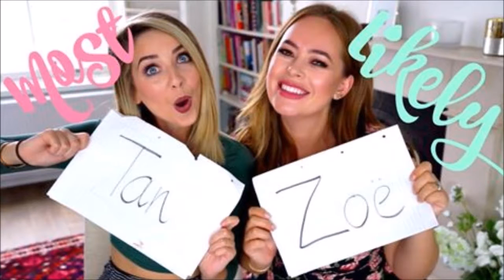COOL YOUTUBERS MUSIC MIX - ZOELLA, JOE SUGG, TANYA BURR AND MORE!